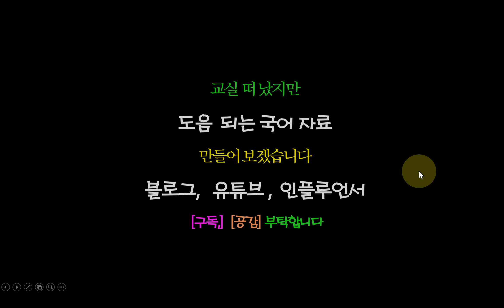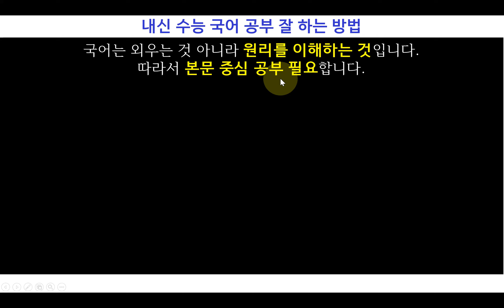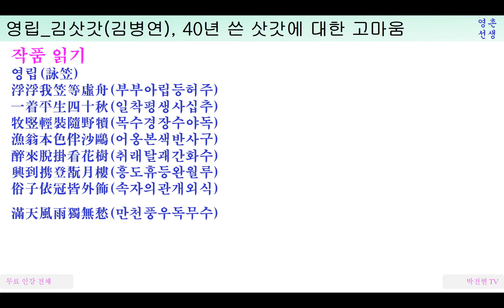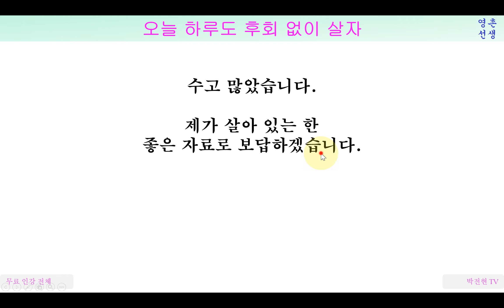김삿갓 한시 영립 해설 정리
얽매임 없는 삶에 대한 만족감
40년 동안 쓴 삿갓의 고마움, 김삿갓, ‘영립’ 해석

김병연은 홍경래의 난 때 항복한 김익순을 비판하는 글로 과거에 급제했습니다. 어머니로부터 김익순이 조부라는 사실을 듣고 삿갓 쓰고 방랑 생활을 했습니다. 그래서 김삿갓이라고 불립니다. 이 시는 늘 함께한 삿갓에 대한 고마움을 담았습니다.
죽장에 삿갓 쓰고 방랑 삼천리로 마음 달랬을 그의 모습 생각해 봅니다

중학생 내신에서 고등학생 수능까지 대비할 수 있는